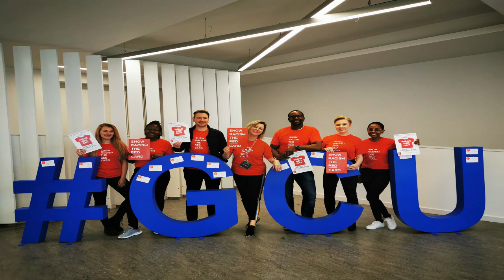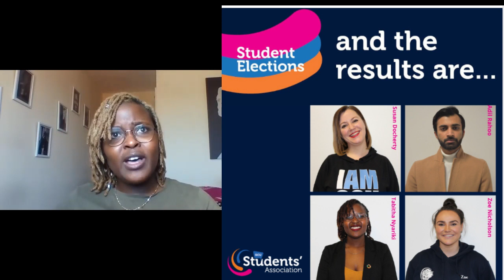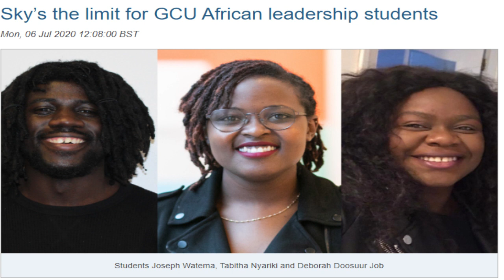Why International Students Should Run For Student Leadership Positions When Studying Abroad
Tabitha Kemunto, who has a wealth of experience in leadership as an international student herself,  reminds all international students studying abroad that they are the clients in the institutions they are in and should aim to get involved in the services they are paying for. After all, international students pay the most in university fee tuition. She shares the immense benefits accompany these positions! So don't shy away from being a class rep or student body leadership positions.

VIDEO TIMESTAMPS
0:55 Tabitha Intro
1:38 How she got into student leadership as an international student
4:10 How she became Vie President of Student body
7:18 Why international students should get into leadership in university (benefits)
9:36 Challenges international students face & how she addressed them
12:57 How to get your foot into student leadership
14:50 Benefits of you participating in the student body events
15:37 Collaboration with other student bodies in different universities
18:15 How she advocates student issues as the Vice President
20:08 When to join the student body if interested in leadership
22:42 Encouragement to international students to go for the positions

About Tabitha:
- She's a Kenyan currently in Glasgow. She was elected as the Vice President School of Health and Life Sciences at Glasgow Caledonian University Students' Association(2020). She's a former Deputy International Student Officer at GCU Students' Association and a former Student Ambassador at Glasgow Caledonian University.

IF YOU ARE IN THE UK /PLANNING TO STUDY IN UK
Students' Union sabbatical officers are paid, elected executive union positions.  These posts are usually full time.

You might be considering standing for election as a students' union sabbatical officer, or you might have already been elected. You can do this work either by taking a break from your studies or in the academic year after your course has ended. The post is usually for one year but can be shorter. In many cases, you will be able to stand for re-election for a second year, but this depends on the rules of your students' union.